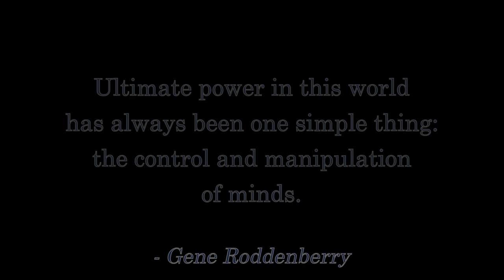The VoxAdpocalypse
This is a clip from my Zero Aggression Principle Live Stream.  In it, I discuss the VoxAdpocalypse!